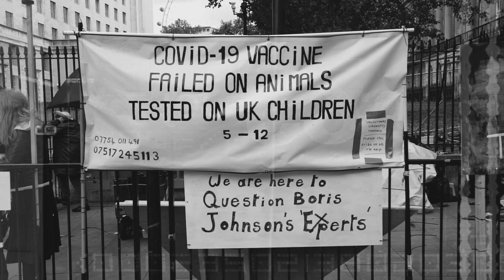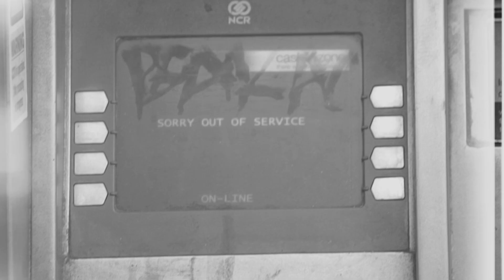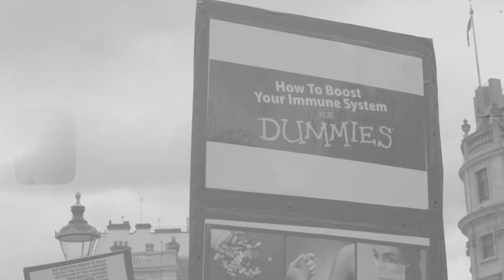Fliptrix - Problem, Reaction, Solution (OFFICIAL VIDEO) (Prod. Illinformed)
Track produced by Illinformed

Video directed by Loudhouse & Fliptrix
Filmed / edited by Loudhouse @honey___jd